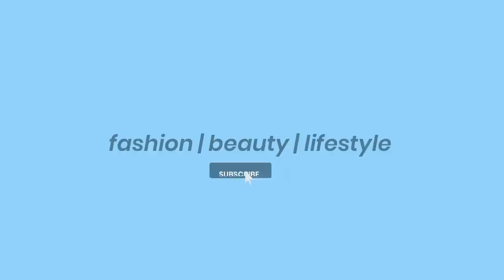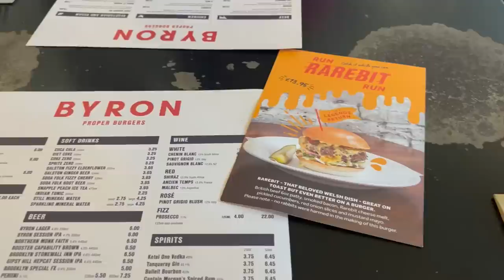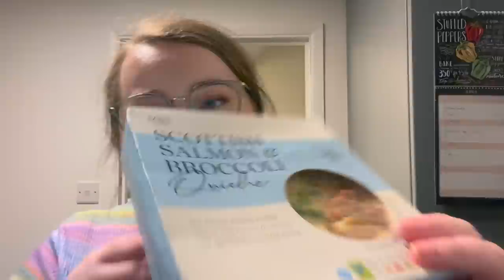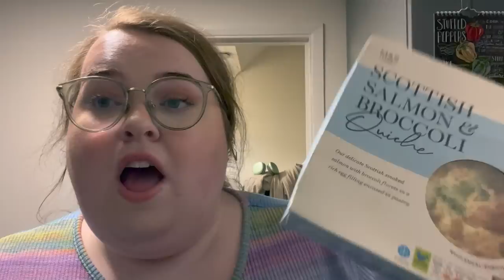COME TO WORK IN LONDON WITH ME! | job update + chatty night time routine | 2023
I feel like I haven't uploaded a vlog in such a long time. So come along to London with me for the day as I start my new job!

And do check out my Vinted if you fancy shopping my wardrobe

FOLLOW ME ON:
Depop: @beccareyn
LiketoKnowit: @beccareyn